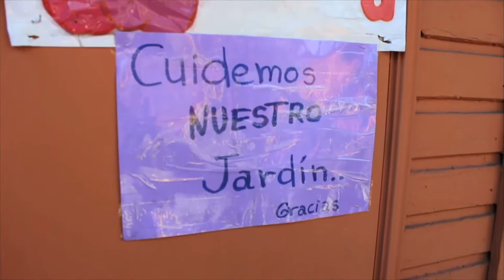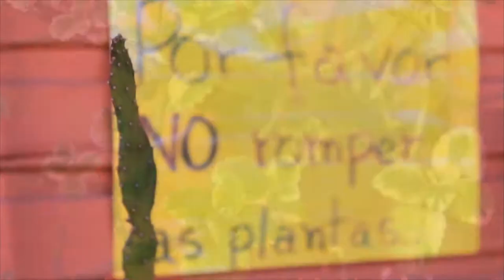Cuidar el Planeta - Liceo Abdón Cifuentes